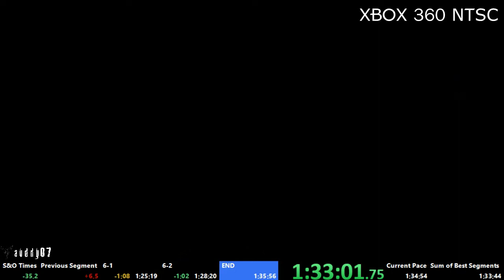What Happens When You Shoot 1 Frame Too Early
Good ol Xbox 360 NTSC, how I love theeeeeeeeeeeeeeeee